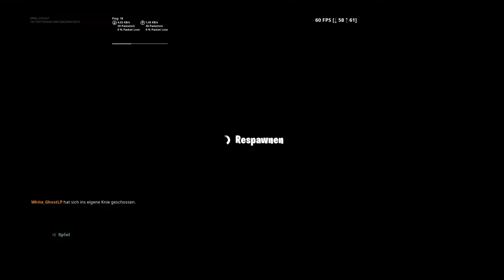1 millionen im City Chaos ez erreichen! TRICK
man kann dafür nicht gebannt werden